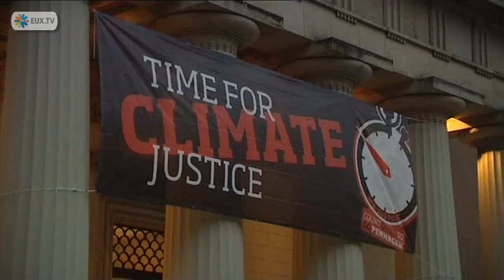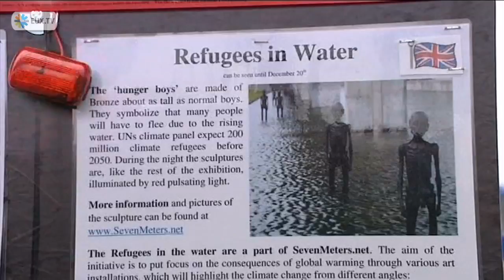Rich-Poor Divisions, Organisation Threaten COP15 Talks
Divisions between rich and poor countries and organisers who underestimated the number of people looking to take part in the COP15 United Nations climate talks in Copenhagen are making it difficult the achieve progress before the arrival later this of more than 90 heads of state, including US president Barack Obama.